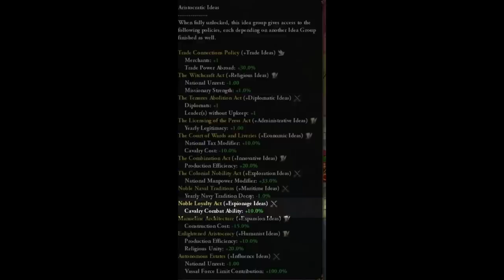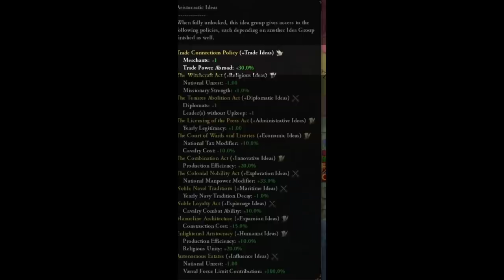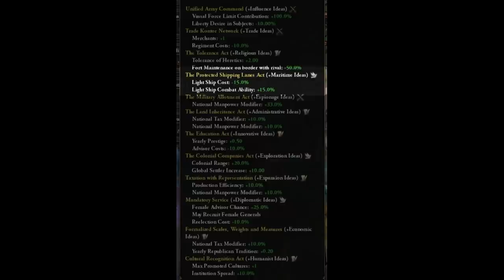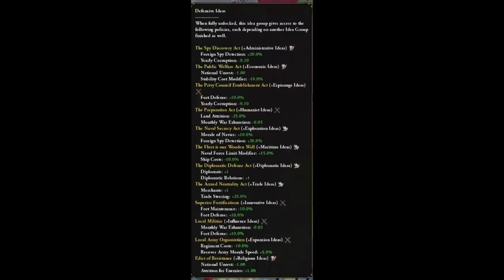Najlepsze idee militarne w Europie Universalis 4 | EU4 Poradnik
Jakie są najlepsze idee militarne? Europa Universalis 4 Poradnik

ROZGRYWKA
⚔️Nacja: POLSKA
⚔️Modyfikacja : własna
⚔️Poziom trudności:  very hard
⚔️Patch. 1.30.03
⚔️Osiągnięcia: Alternatywna historia Europu, w której Władysław III Warneńczyk nie zaatakował Turków.